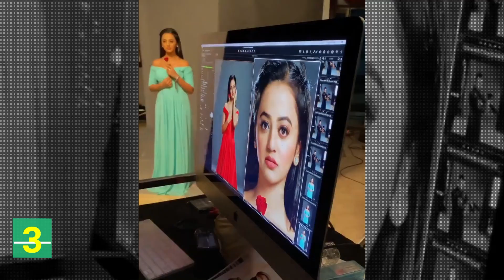Riddhima aka Helly Shah 12 Interesting Facts/ Lifestyle | Glam Up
Welcome to Glam Up.

Hi This is Shubhi and this video is about charming and very talented actress Helly Shah.
She is currently seen in Ishq Mein Marjawan S2, playing the role of Riddhima.
She started her career with the TV show Gulaal and later rose fame with Swaragini, as Swara.

Glam Up